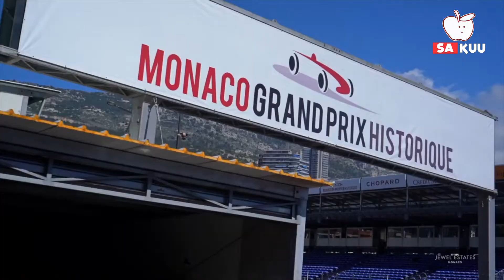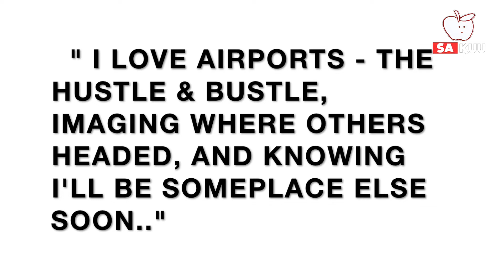WADUH! 5 Negara di Dunia Ini Nggak Punya Bandara. Kok Bisa???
5 Negara di Dunia Ini Nggak Punya Bandara. Kok Bisa???

Untuk mengunjungi suatu negara, biasanya kita menggunakan pesawat atau kapal. Tapi gais, ternyata ada negara di dunia ini yang ternyata nggak punya bandara, kok bisa ya gais?
Berikut 5 negara di dunia yang nggak punya bandara.